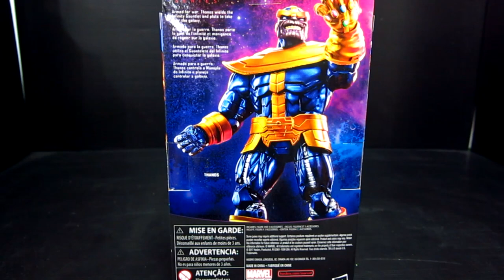รีวิว Marvel Legends Thanos Walmart Exclusive Infinity